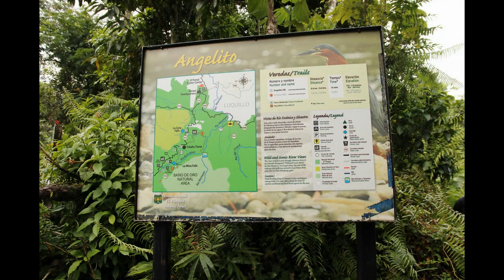Vereda Angelito y Río Mameyes en El Yunque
Fotos tomadas en paseo por la Vereda Angelito y el Río Mameyes en El Yunque el 27 de junio del 2019.